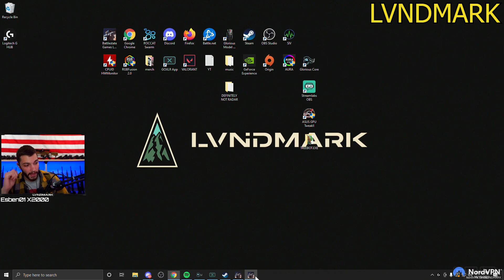🎖OUTNUMBERED BUT VICTORIOUS🎖- Escape From Tarkov Funniest Twitch Clips #259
Hey Meta Gamers! Today we have a great video! The main clip is the giving tree dropping blue card! Giving tree has been really "dynamic" recently dropping amazing loot! Also, more clips in today's video are just straight skills. Lots of 1v3 and 1v4 actions so watch the whole video! Enjoy.

to send in clips or just hang out and play games!

My friend KaizUp hooked me up with a new outro song check out his Soundcloud